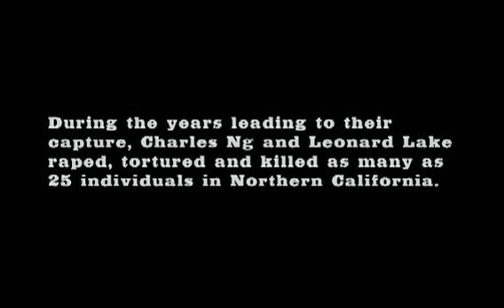NG: based on the true crimes of Charles Ng (Short Film)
A short film based on the true crimes of Charles Ng and his accomplice Leonard Lake. This is the full and final version of NG.

NASHVILLE FILM FESTIVAL OFFICIAL SELECTION 2007
HAWAII FILM FESTIVAL OFFICIAL SELECTION 2007
BOSTON UNDERGROUND FILM FESTIVAL OFFICIAL SELECTION 2007
LOS ANGELES ASIAN & PACIFIC AMERICAN FILM FESTIVAL OFFICIAL SELECTION 2007
GARDEN STATE FILM FESTIVAL OFFICIAL SELECTION 2007
BEVERLY HILLS FILM FESTIVAL OFFICIAL SELECTION 2007
SPOKANE INT'L FILM FESTIVAL OFFICIAL SELECTION 2007

SYNOPSIS
In the summer of 1985, the San Francisco police unearthed a grisly discovery. The bodies of 25 victims, men, women and children were found, on a remote ranch along with a homemade dungeon and explicit videotapes. Two men were arrested for the horrific murders, but only one would face prosecution. This turned out to be one of the most grim, devious and damning cases in California history. This is the true story of Charles Ng, the first Chinese serial killer in America.

"This short film is big on ideas. Interestingly, one leaves a screening wondering what one just saw, as the line between real and surreal, real life and expressionism, blur. But I found this compelling, eerie, and unnerving, and think any viewer would, too."

- David Andrusia, author of Perfect Pitch